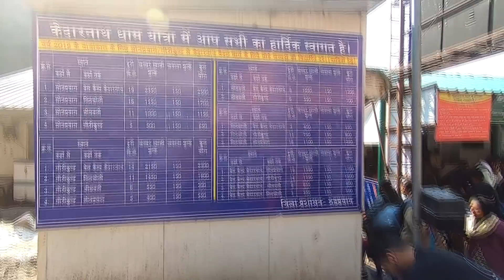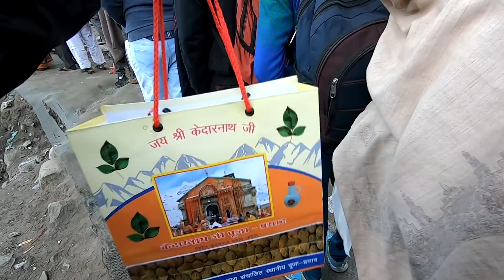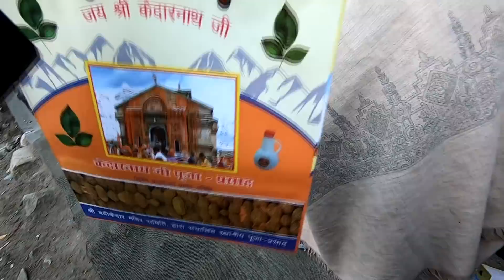KEDARNATH YATRA | FULL TREKKING EXPERIENCE | GAURIKUND TO KEDARNATH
Hi Dosto,
Aaj ki video hai kedarnath yatra ke bare me.
Humne haridwar se kedarnath tak bike pe ride ki hai.
This video is about Kedarnath Trekking from Gaurikund to Kedarnath.
We did this ride from Haridwar to Kedarnath on bike.

My Gears :

My Camera : Canon 200D

Canon 10-18mm LENS

My Old Camera

My Mic

My Tripod

Gopro HERO 5

Gopro Hero 7

Go Pro Mic

Go Pro Mic Adapter

DJI MAVIC AIR

Social media handles are as follows:-